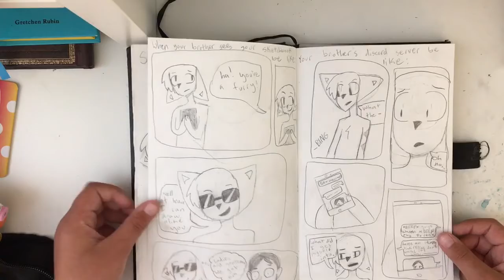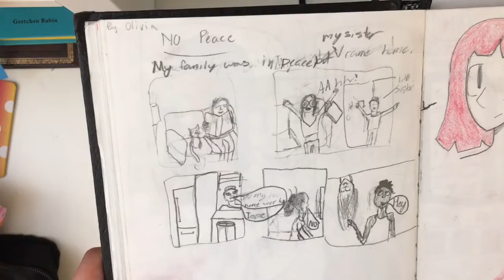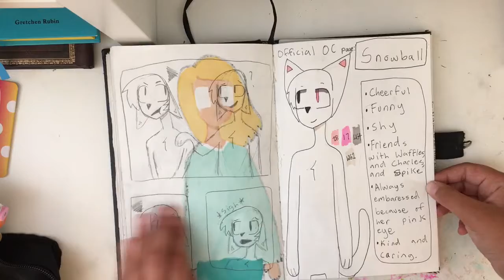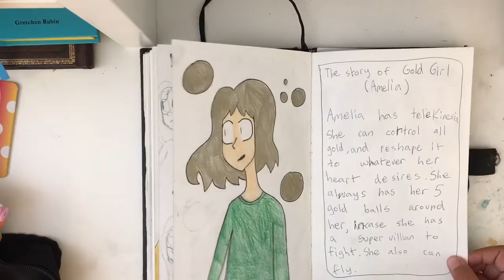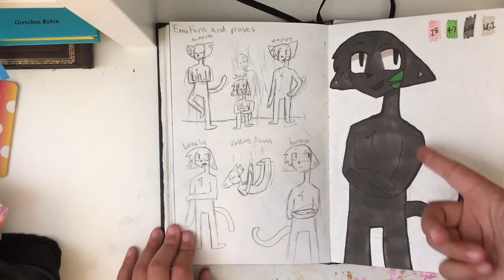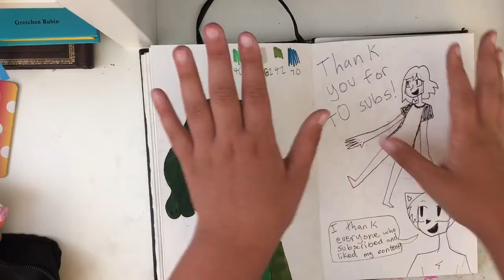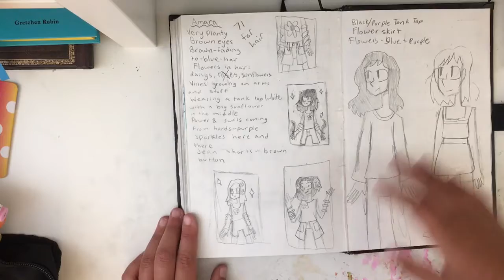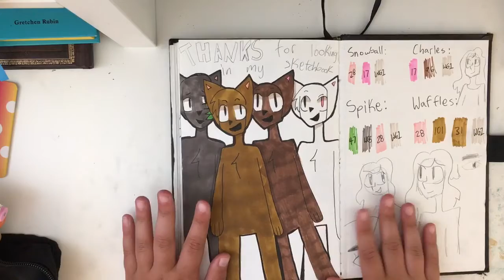The good, the bad, and the okay?! | Sketchbook tour #2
Also if you want me to draw an art request for you, comment what you want (but be sure to say the exact colors.)

Check out my Instagram if you wanna see pure randomness and maybe some art or something...